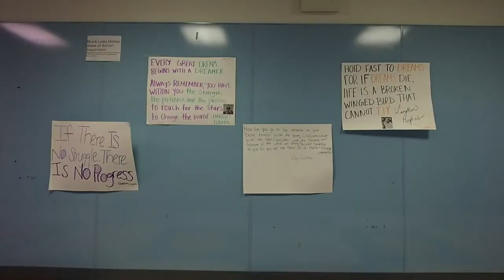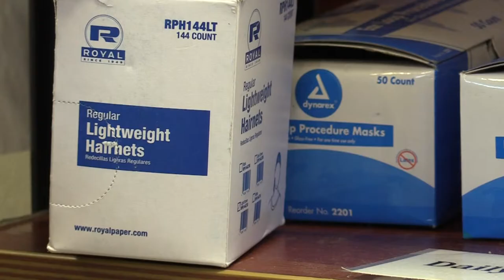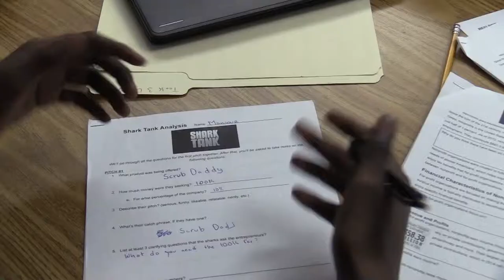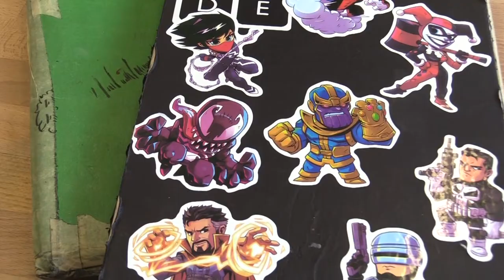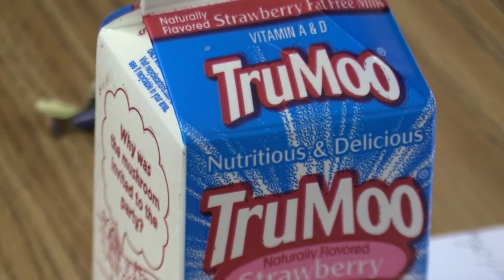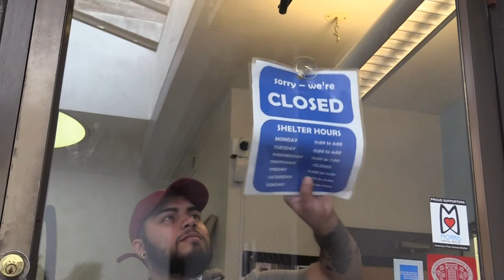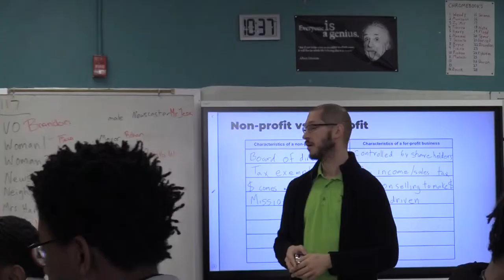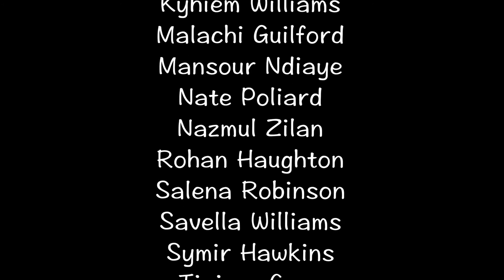SDP-PennGSE -Film Workshop School 2019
Penn GSE Students worked with SDP students and faculty to highlight SDP schools and tell their stories in this 2019 edition.